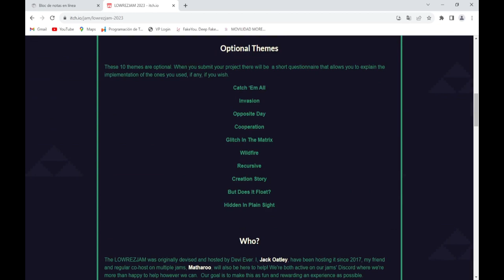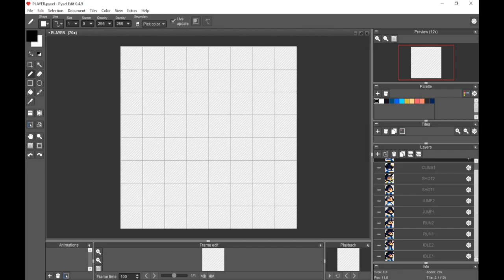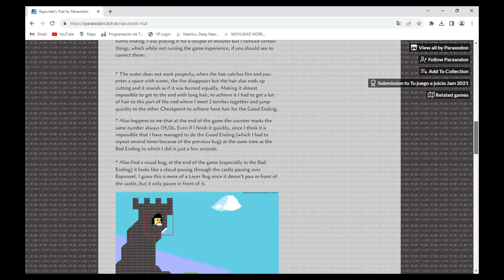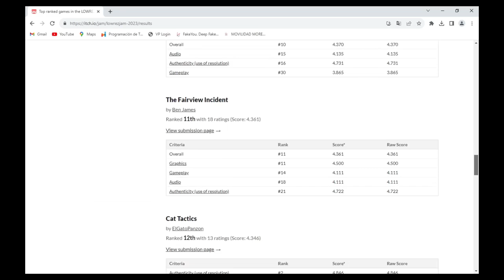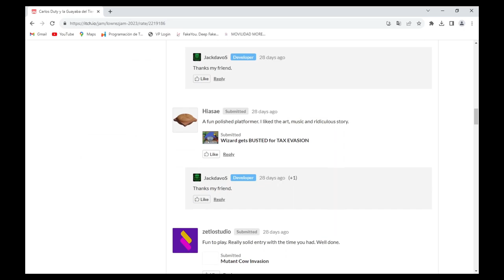¿GANE O PERDI LA LOWREZJAM2023? EL DESTINO DE CARLOS DUTY Y LA GUAYABA DEL TIEMPO.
Hola cabrones!!!, en este video les presento el resultado de mi creación más reciente, la cual es el juego CARLOS DUTY Y LA GUAYABA DEL TIEMPO, un juego plataformero pixel art de 64x64 pixeles, creado para competir en la LOWREZJAM 2023, el título como notaran lo tome prestado de ese famoso meme de missasinfonia, aunque la historia de fondo ya fue idea mía. Gracias por la ayuda indirecta missa.
En el video explico un poco sobre como me fue en la jam así como lo que hice durante el desarrollo del juego pero de forma rapida.

LINK DEL JUEGO: (RECOMIENDO JUGAR LA VERSION DE ESCRITORIO)

MIS OTROS JUEGOS
OBSIDIAN MAZE:
Juego 3D de perspectiva isométrica.

IXTLA SHOT:
Juego shooter simple en tercera persona.

MELENA BAEZ:
Juego inspirado en una famosa influencer mexicana, es un juego plataformero 3D con escencia retro.

L-BAEZ:
Originalmente era un prototipo de melena baez pero por si solo también funciona.

YO:
Hola a todos, Soy JackDavo y este es mi canal JackdavoS, se podría decir que soy un desarrollador independiente amateur que no tiene ni idea de que hará mañana, pero estoy seguro de que será cualquier cosa relacionada con: sobrevivir dignamente y evitar la flojera. De cierta manera trato de ser un todólogo, autodidacta, y una persona que está aprendiendo constantemente. Posiblemente, ciertos proyectos que trabaje o ideas que tenga las estaré compartiendo por este canal, así como el seguimiento que le doy a cada uno.

¡Ya sabes qué onda, Saludos!!!